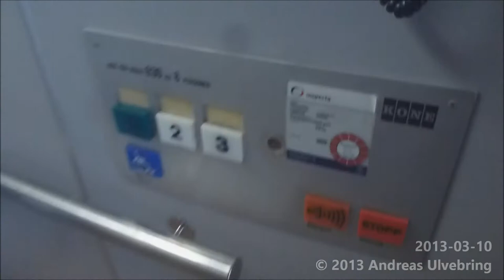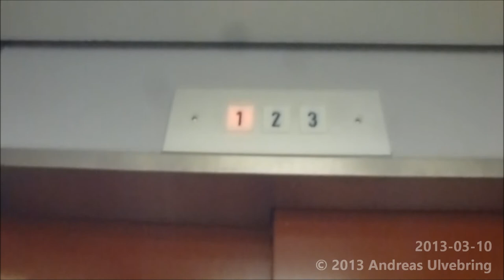Old KONE Hydraulic elevator @ Sundsvall Folkets Park